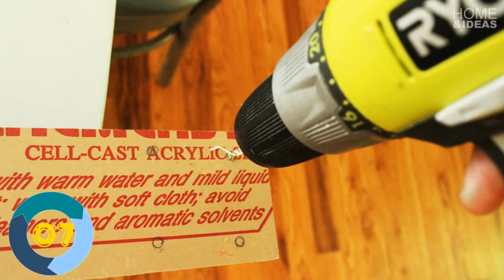DIY Wall Shelves: Gorgeous Acrylic Shelves on Walls or in Windows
You can DIY wall shelves, made out of acrylic, and hang them on the wall OR in the window. Such a classy, modern look in either situation. In this tutorial, we’ll show you how to make them and hang them in the window, although you could easily switch the bracket direction for a simple wall installation.
Materials Needed:
• 3/4” acrylic sheeting, cut to size
• Right-angle brackets (four per shelf)
• Screws
• Gold spray paint
• Level, drill, and various sizes of drill bits
1.To begin, you need to mark on the acrylic protection paper where you will drill the holes for your brackets. For wall installation, attach the brackets in conjunction with the placement of studs in your wall frame. For window installation, attach two brackets on each end of your shelf.
2.Mark these clearly and accurately. Acrylic is less forgiving than wood when it comes to drilling, so you want to be sure to hit the right spot with your drill bit the first time.
3. When you’re done marking all the holes you’ll need with your brackets, set them carefully in a well-ventilated area on top of a drop cloth. Lightly coat the brackets with gold spray paint.
4. Place the screws (be sure they are shorter than the thickness of your acrylic) on a paper plate, and lightly spray them as well. This will ensure that the screw heads are the same color as the brackets when you go to install them.
5. You will need to use three sizes of drill bits to create the correct size of hole for your bracket screws. Start pretty small, then choose the drill bit that matches the screw exactly, then choose one drill bit in between them.
6. Starting with a small drill bit, drill precisely perpendicular through the center of your hole marking. Also, use a steady hand and don’t let the drill bit “catch and pull” into the acrylic. Always be ready to pull the drill bit backward out of the hole if it starts to grab.
7. Take care not to drill all the way through your acrylic shelf, or you will have holes in the top of your shelf after installation. Remember, too, that the original drill bit will be quite a bit smaller than the actual screw size to attach the brackets.
8. Move up two or three sizes in drill bit, and drill into the same holes, making the diameter slightly bitter with the bigger drill bit. Acrylic is prone to cracking if you try to make a large hole out of the blue; however, it will form beautifully when you grow the hole incrementally.
9. Tip: To ensure that you don’t go all the way through the acrylic, measure the tip of your drill bit to be just shorter than the thickness of your acrylic, and place a piece of tape on the drill bit so the edge of the tape marks the maximum depth you can drill.
10. The acrylic and drill bit can get pretty hot when you drill. Be sure to remove the drill bit frequently during drilling, and get the acrylic shavings off the drill bit so it maximizes the drilling effectiveness. Repeat for the largest drill bit.
10. With the holes drilled into your acrylic, it’s time to remove the protective cover on the underside (drilled) side of the acrylic shelves.
11. Attach the brackets (when they are thoroughly dry) with the gold screws.
12. As you can see in this, spray painting the threads of the screws didn’t change much as far as gold coloring goes. But it makes a difference with the head color next to the bracket.
13. With the brackets attached to your DIY wall shelves, it’s time to mount the to the wall (or the window). Place them in your desired location, then ensure level.
14. Once they are level, mount your acrylic shelves with 2-1/2” wood screws (gold head preferred; paint them if you need).
15.Keep the shelf décor minimal to let the shelves shine. It is quite expensive, though, so be prepared to double or triple the cost of your acrylic if you choose to polish the edges.
16. We hope you enjoy this contemporary twist on DIY wall shelves, by using acrylic sheeting as a unique shelving material. Happy DIYing!

From :Homedit
►CONNECT WITH HOME & IDEAS !